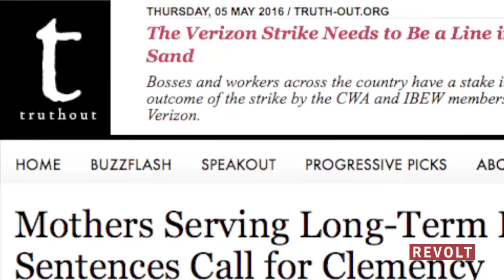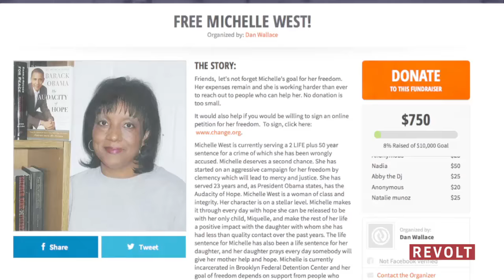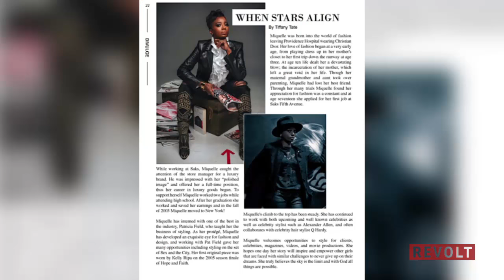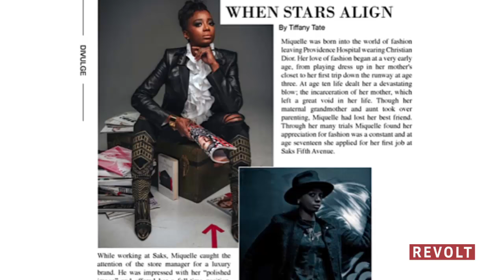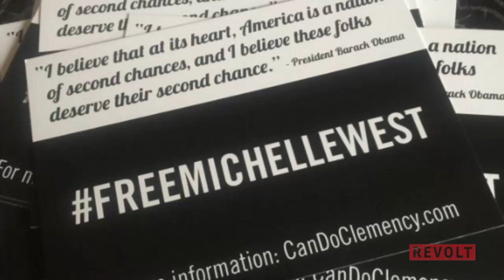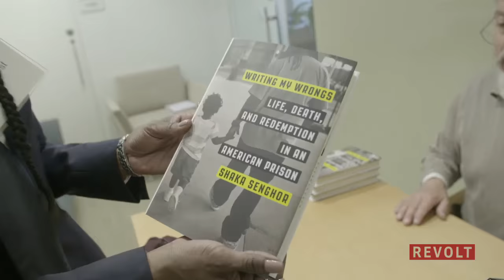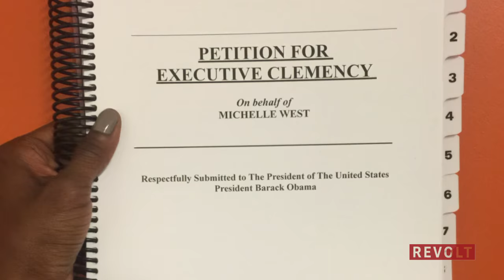FREEMICHELLEWEST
"When someone you love is in prison, you're in prison as well." This is a cutting bit of reality we hear from Miquelle West, whose mother is serving two life sentences plus 50 years for drug-related crimes and for aiding and abetting a murder she herself did not commit. It's the sort of mandatory-minimum sentence that's drawn attention from the criminal justice reformers of late.

FREEMICHELLEWEST is a REVOLT TV original documentary telling the story of this mother and daughter who have maintained a relationship closer than most despite being separated by prison bars. We join Miquelle on the eve of a fateful trip to Washington, D.C., as an official guest of the White House, to bring light to her mother's case. We see that Miquelle's achievements as a Hollywood fashion stylist have not only broken the cycle of incarceration that often befalls children in her situation, but have allowed her creative means to campaign for a commutation of her mother's sentence, using her work, her hashtag, and her Instagram to raise awareness.

This comes at a time when President Obama has commuted a record number of sentences for prisoners in similar situations, a reflection of the fact that our president understands the overcrowding of our prisons, and the implicit bias that has often underscored these people's sentences. And while the numbers quantifying the criminal justice system are staggering — our country imprisons over 2.2 million people, themost per capita in the world, a disproportionate number of whom are African-American and Latino — the issue becomes personal when it affects your family. Allow Miquelle's story to shine more light on the issue for you.

FREEMICHELLEWEST is the story of a daughter's quest for her mother's clemency. You can watch it here.